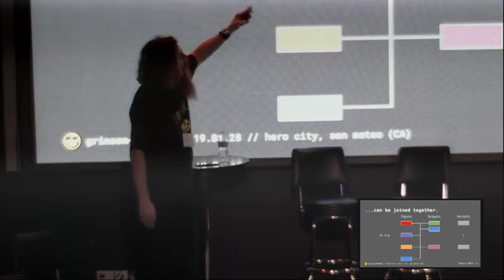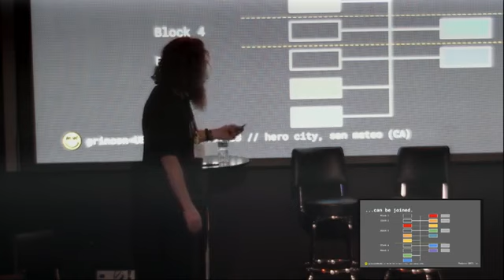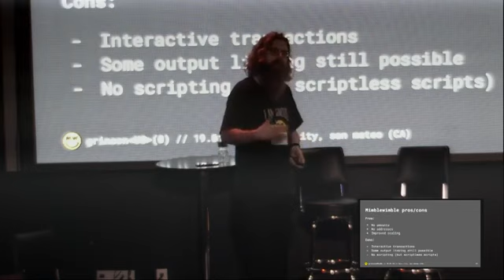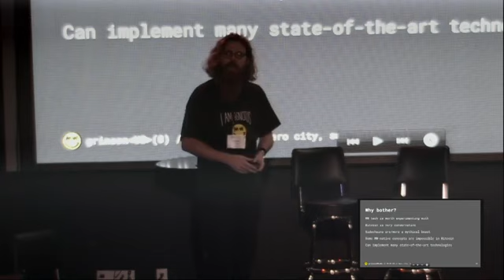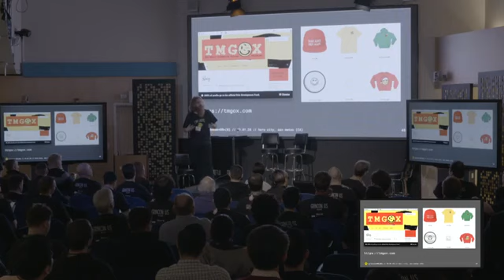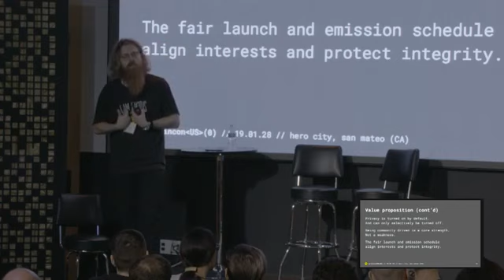02 Daniel Lehnberg: Grin Intro & Value proposition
grinconUS(0) // 19.01.28 // hero city, san mateo (CA)
for organizing the event.